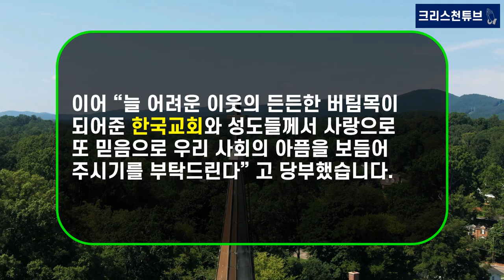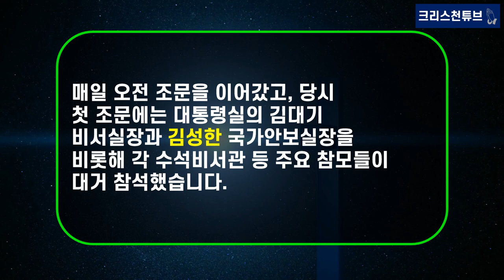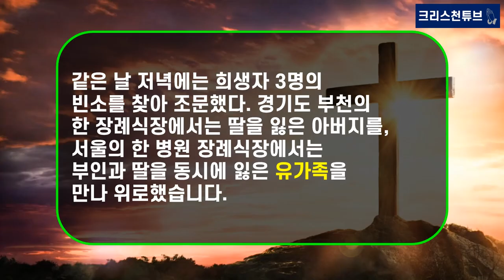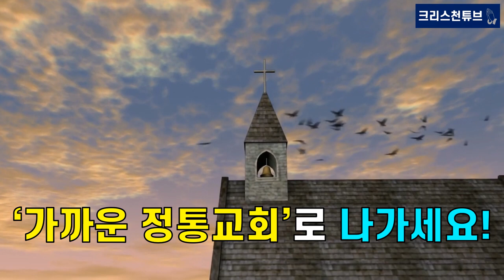[크리스천 튜브] 윤석열 대통령 내외, 이태원 참사 기독교 위로 예배 참석! "미안한 마음 영원히"! 백석대 서울 캠퍼스